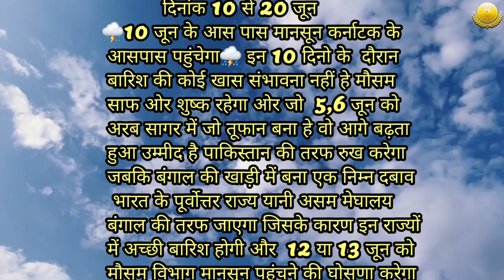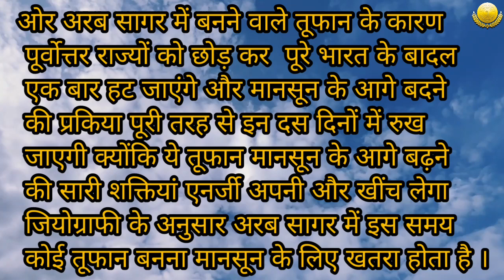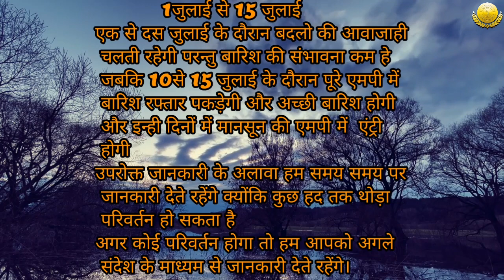मानसून पूर्वानुमान 2023 mp // मानसून कब आएगा 2023 में